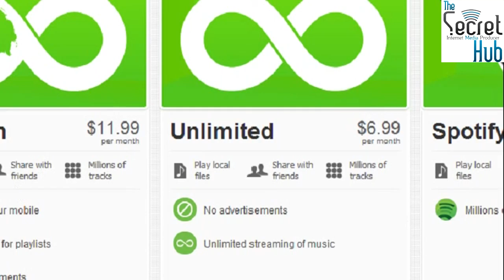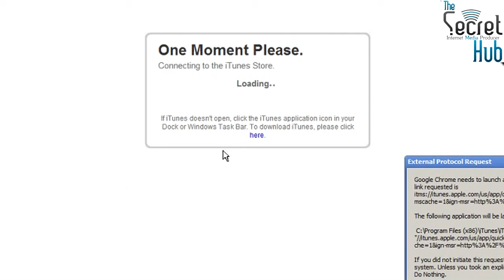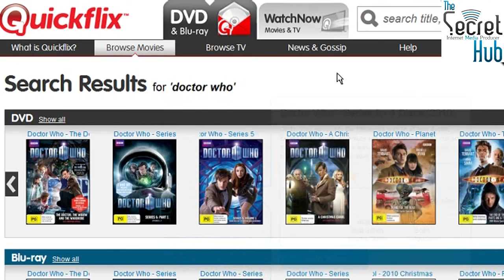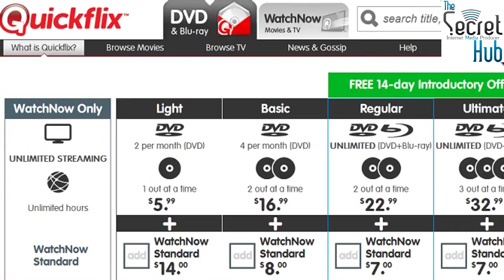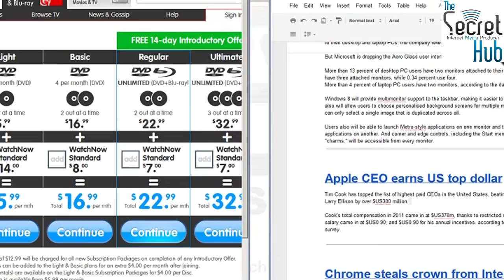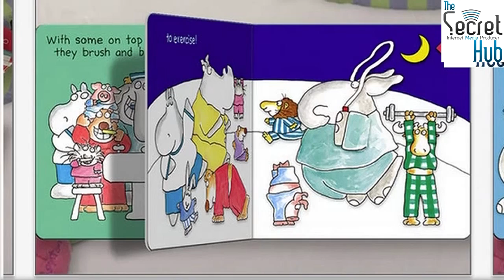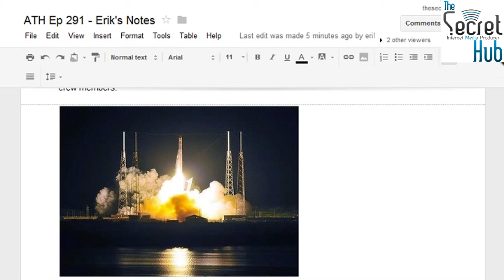Aussie Tech Heads Episode 291 - 25/05/12